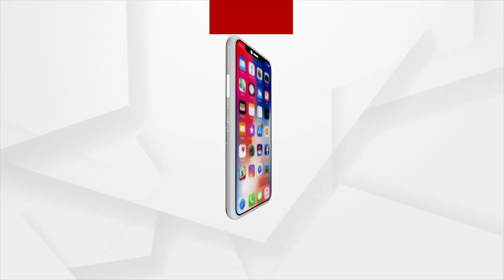Padampur Gears Up For Campaigning Ahead Of By-Election